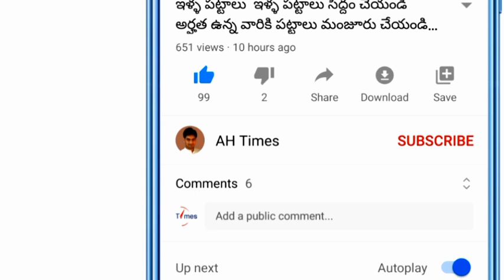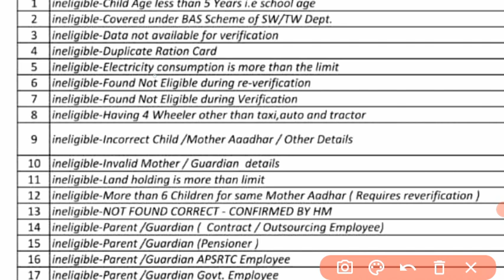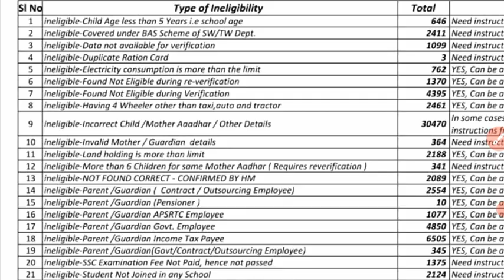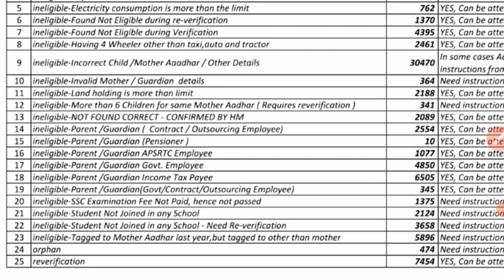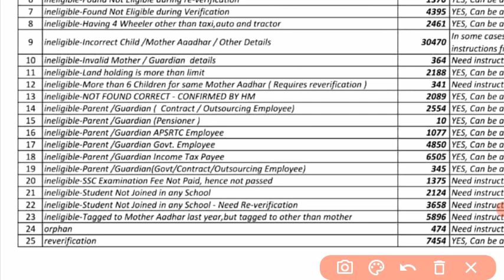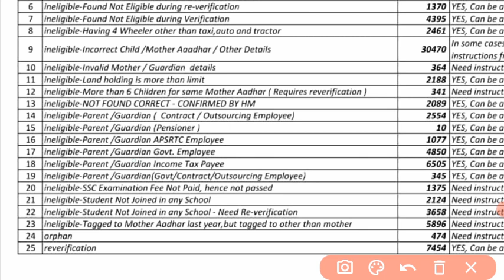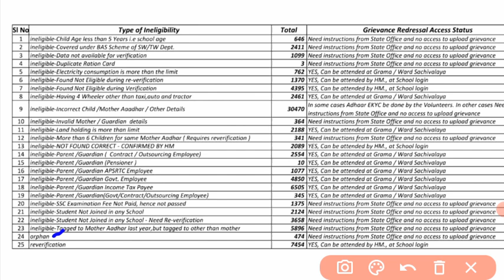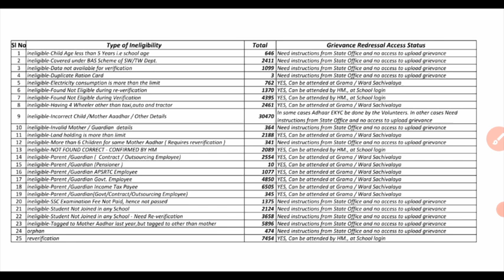AP అమ్మ ఒడి రాని వారు ఈ కోడ్ పత్రాలు ఇస్తే డబ్బులు|| ప్రభుత్వం వివరాలు విడుదల Latest Updates 2021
AP Amma Vodi Scheme Latest Updates from Andhara pradesh Government Latest Updates 2021